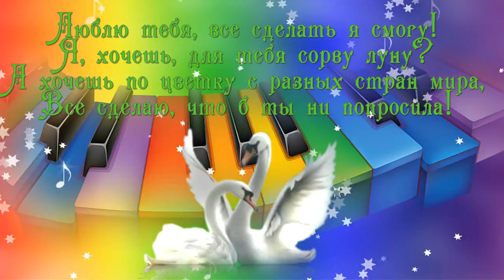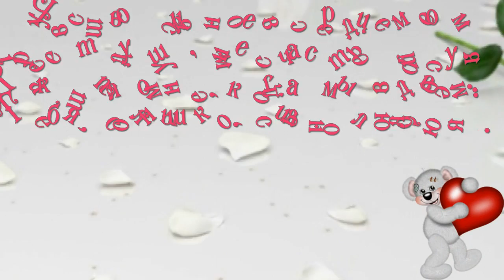ФОТО И ВИДЕО ОБРАБОТКА